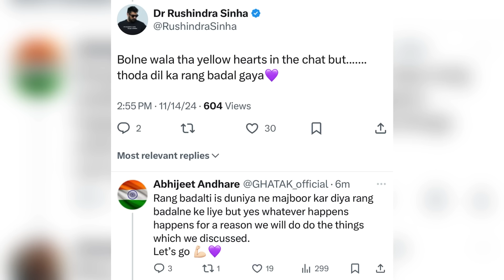Ghatak Target GodL? 🚨 Neyoo SORRY Sc0ut 😂 Jonathan 🚗 Price?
Ghatak Target GodL? 🚨 Neyoo SORRY Sc0ut 😂 Jonathan Lambo Price?